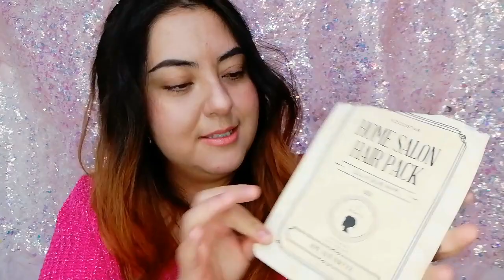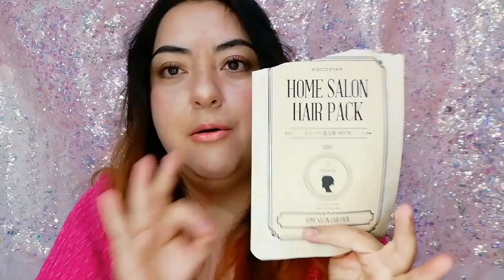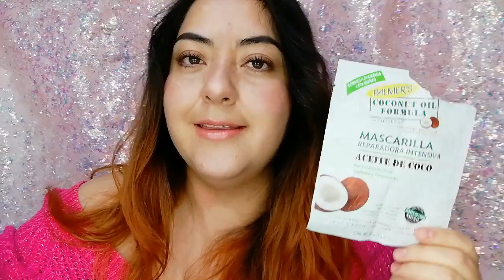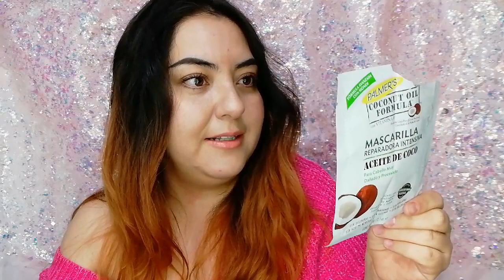✨ PRODUCTOS TERMINADOS DE CABELLO 💆🏻‍♀️/ SANDY GO